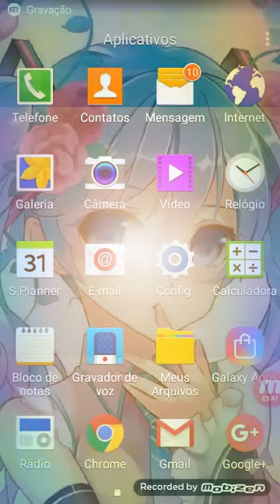Piano com duas músicas muito top